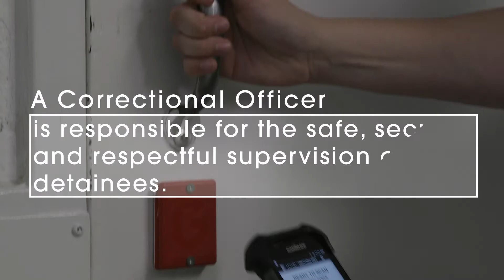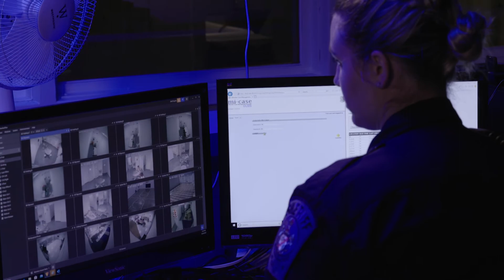Join the Team: St. Mary's County Corrections Officer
A recruitment video for the St. Mary's County Corrections Office.